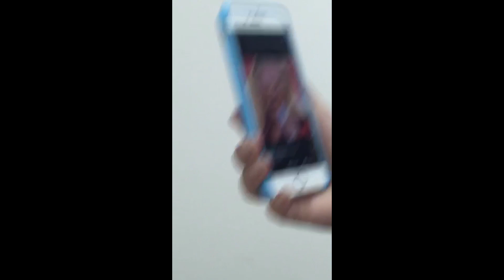Dinah's snapchat story (Dubai - 02.12.16)